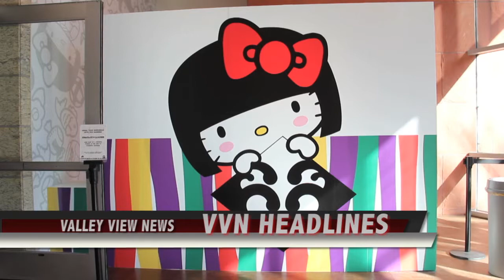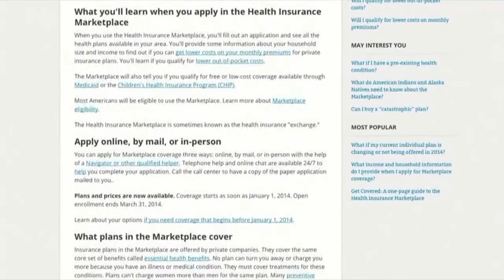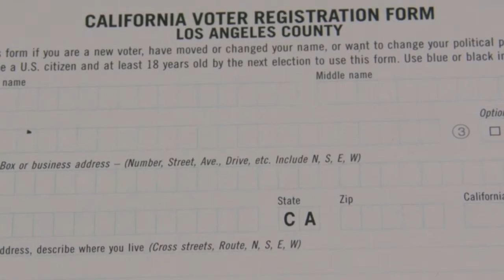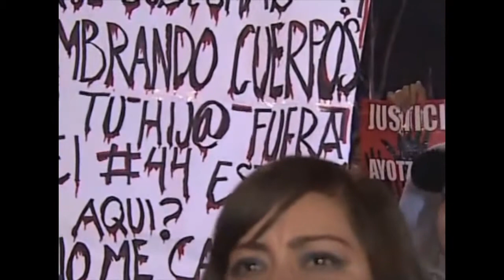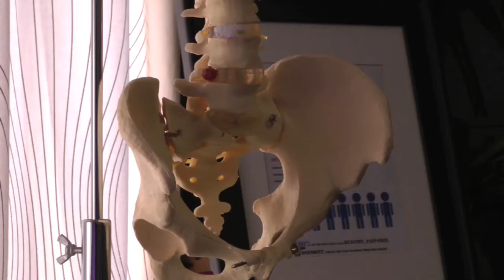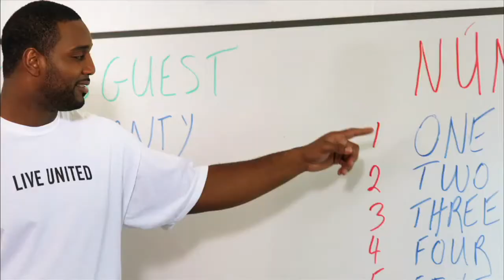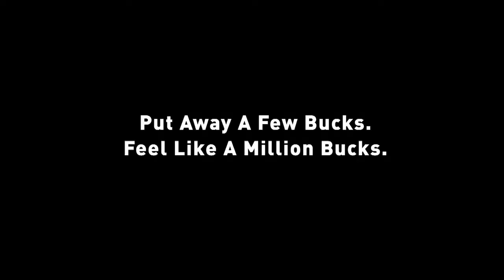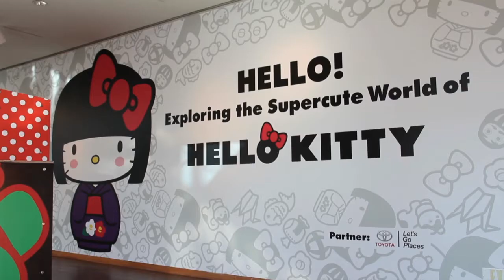Valley View News 11/10/14 Revised (HD)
CSUN student newscast, produced by Zoe Reynolds.